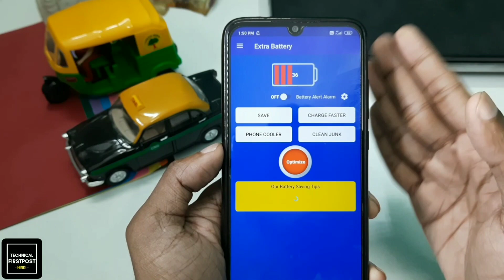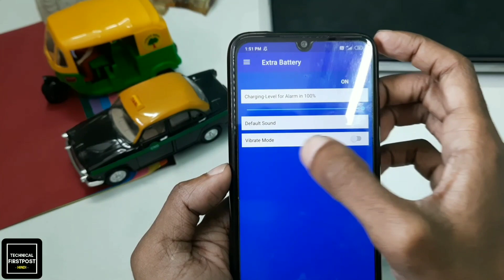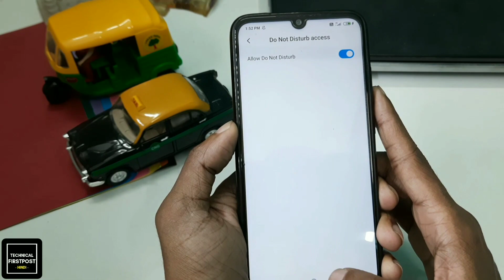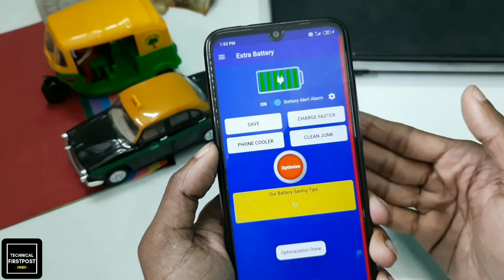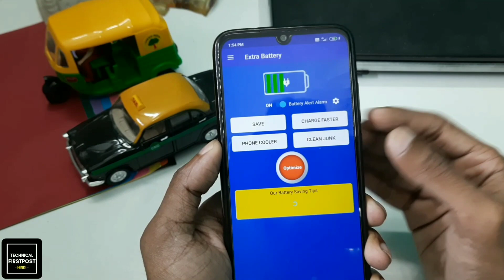40% Battery pura 2 din chalegi New Hidden trick for battery time and fast charging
Namaskaar Dosto, Is video maine aapko ek app ke bare me bataya hai jis se aap apne mobile ko fast charge kae sakte ho aur sath hi sath aap apne mobile ki battery ko jayada time chala sakte ho.